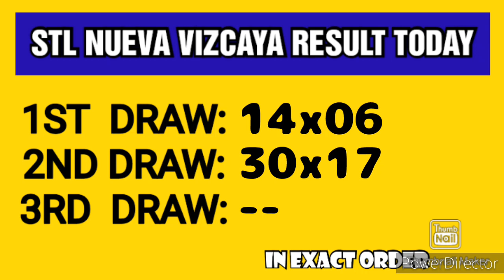STL NUEVA VIZCAYA RESULT TODAY 2ND DRAW MAY 24, 2023 3PM